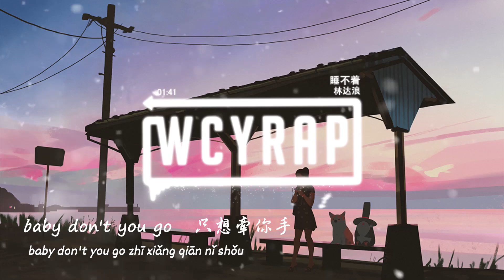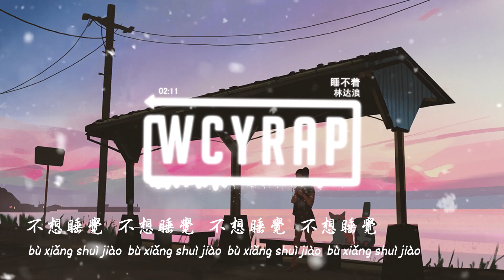林達浪 - 睡不著「還是每夜不想睡覺，只想抱著我的phone」【動態歌詞/Lyrics Video】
➸微信：wcymusicstudio